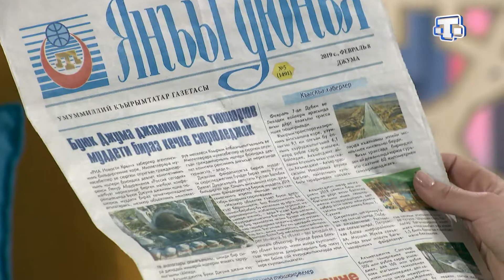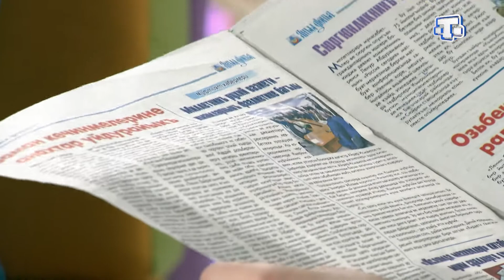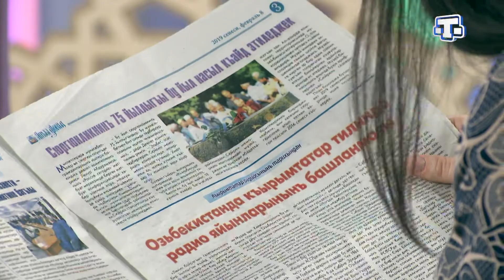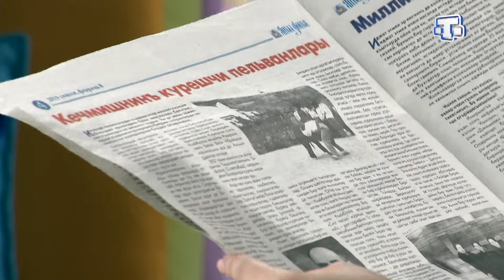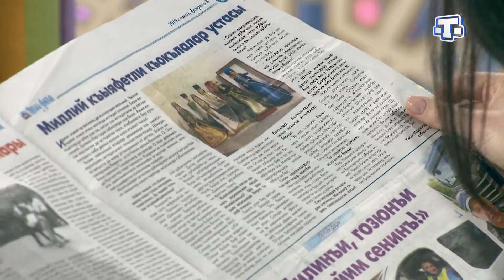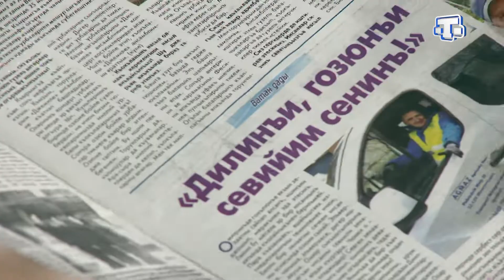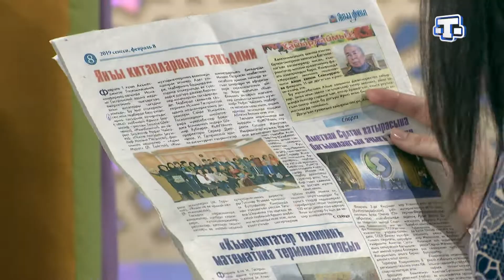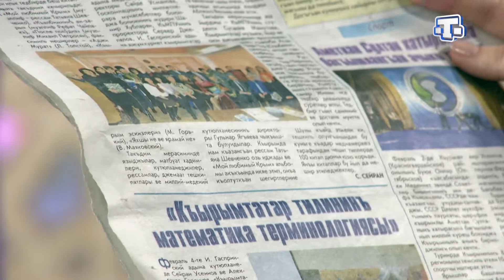Саба. Фрагмент выпуска от 12.02.19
Обзор национальной прессы: свежий номер "Янъы дюнья"

Наиле Решитова - "Янъы дюнья" газетасынынъ муаррири